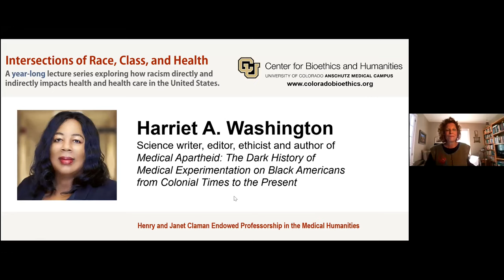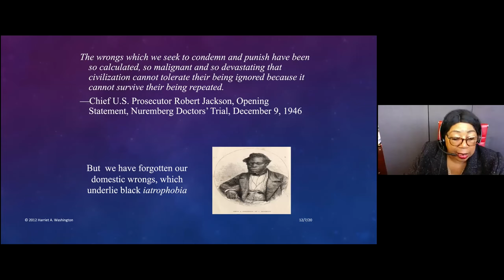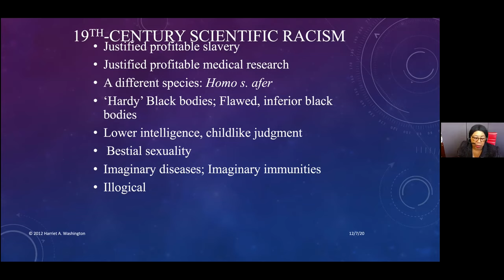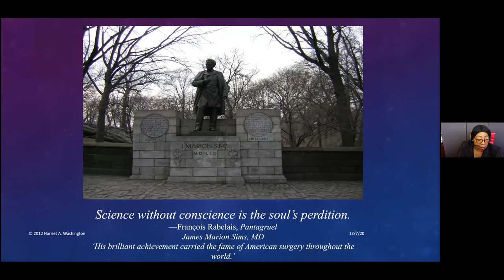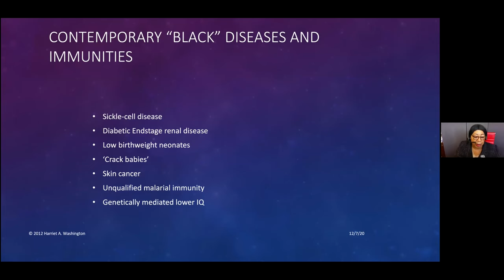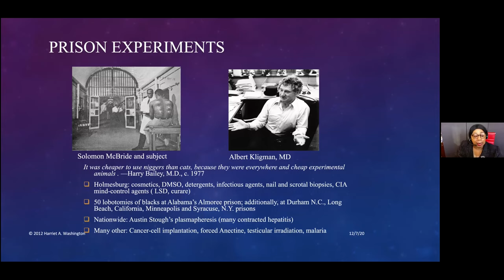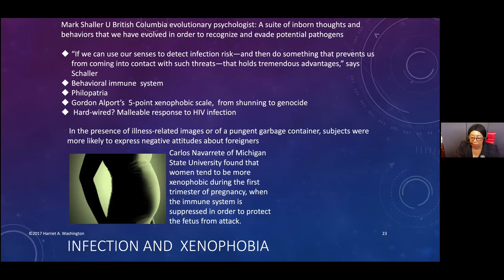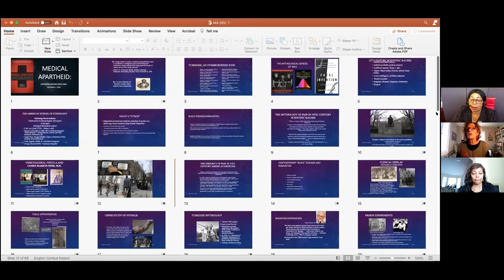Harriet A. Washington at the CU Center for Bioethics and Humanities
This webinar on December 7, 2020 was the 3rd in a year long series on the Intersections of Race, Class, and Health sponsored by the University of Colorado Center for Bioethics and Humanities

Washington is the author of Medical Apartheid: The Dark History of Medical Experimentation on Black Americans from Colonial Times to the Present.  She has been a fellow in medical ethics at the Harvard Medical School, a senior research scholar at the National Center for Bioethics at Tuskegee University, a fellow at the Harvard School of Public Health, and the recipient of a John S. Knight Fellowship at Stanford University.

This series is made possible by the Henry and Janet Claman Endowed Professorship in the Medical Humanities.